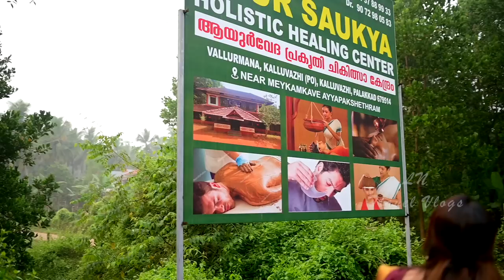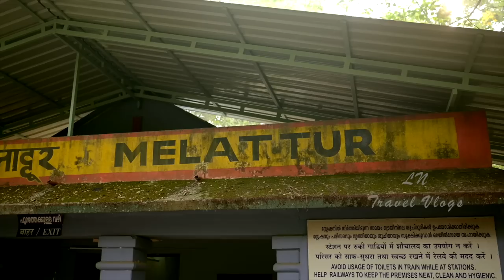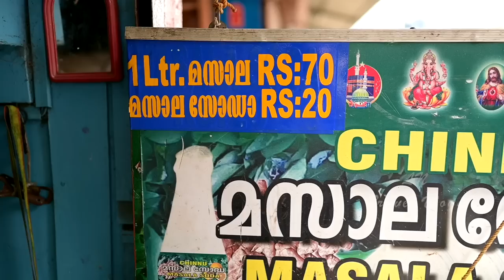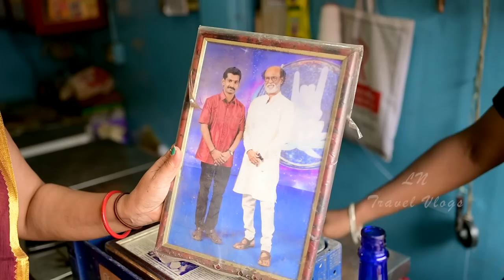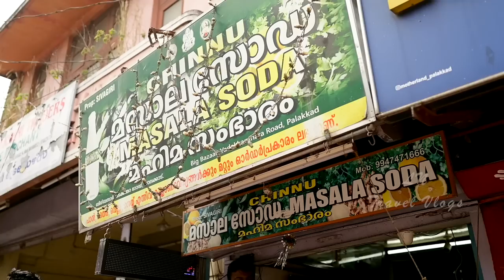പാർവ്വതി അമ്മയുടെ വീടും മേലാറ്റൂർ റെയിൽവേ സ്റ്റേഷനും മസാല സോഡയും || Melattur || Masala Soda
In this video I take you through the beautiful places in Palakkad. I hope you guys enjoy it.